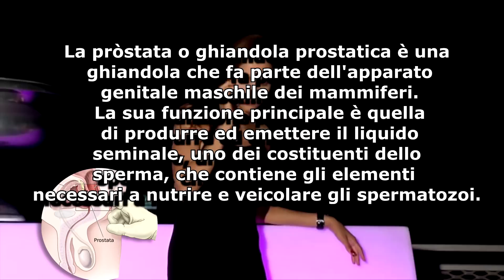YTP ITA : The Lady ha voglia di preti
Ringrazio infinitamente morton per aver creato il green screen di chang! e di aver creato insieme a me un finale esplosivo! si gli effetti speciali sono opera sua!

Questa legge sancisce, semplicemente, che tutto cio che e realizzato dall'ingegno creativo e protetto dai Diritti d'Autore. Ne consegue che la creazione di immagini che fanno riferimento al suo umorismo, alle sue doti creative, etc. e un elemento protetto dalla legge e che appartiene al suo creatore, quindi al Parodista.
Questa legge e piuttosto importante nell'ambito della parodia. Si indica che un'opera creata unendo altre opere o parti di esse e da considerarsi autonoma qualora fosse il risultato di una scelta artistica. Opera da considerarsi, inoltre, protetta come opera originale e senza pregiudizio su altri diritti d'autore gia esistenti.
Legge citata estratto dall'articolo 4: "Senza pregiudizio dei diritti esistenti sull'opera originaria, sono altresi protette le elaborazioni di carattere creativo dell'opera stessa, quali [...] le trasformazioni da una in altra forma [...] artistica, le modificazioni ed aggiunte che costituiscono un rifacimento sostanziale dell'opera originaria, gli adattamenti, le riduzioni, i compendi, le variazioni non costituenti opera originale."
In questa legge si sottolinea che le modifiche e le aggiunte eseguite ad un'opera gia esistente (nel caso della parodia una nuova elaborazione di nuovi testi, nuove scene amatoriali, scritte, effetti speciali, proprie immagini, ecc.), sono protette e senza pregiudizio di diritti d'autore gia esistenti.
Questa direttiva e specifica per la parodia. In questo senso, la legge specifica che e possibile distribuire un'opera parodiata senza scopo di lucro e senza dover sottostare a diritti d'autore gia esistenti.
Trib. Milano 29 gennaio 1996, in Foro it.,1996, I, 1426 e in Dir. Industriale, 1996, 479, n. MINA; Trib. Milano 15 novembre 1995 in Giur. It., 1996, I, 2, 749, in particolare alla dichiarazione: "A questo proposito, cercando di analizzare giuridicamente questo caso, va premesso che la parodia, secondo la giurisprudenza, si risolve sempre in un'opera autonoma e distinta rispetto a quella di riferimento e non richiede il consenso da parte del titolare del diritto di utilizzazione economica. L'opera pertanto sara imputabile solo al parodista e giammai, neanche in parte, all'autore dell'opera parodiata."